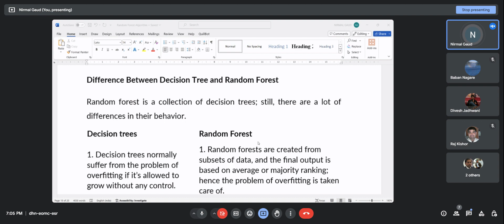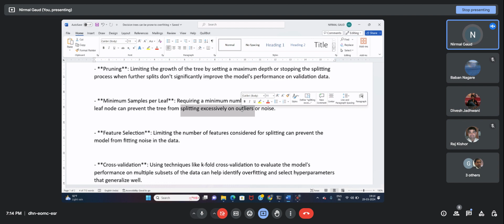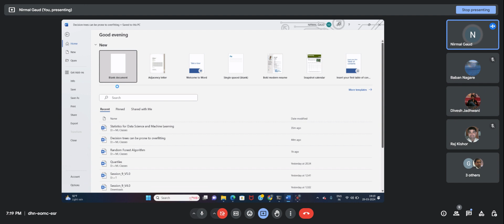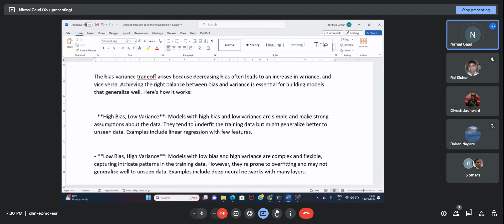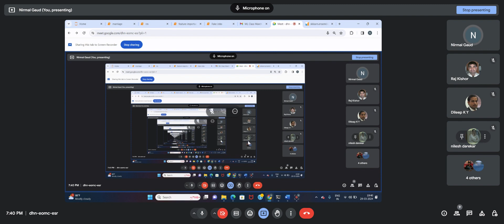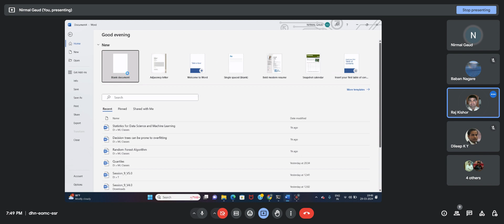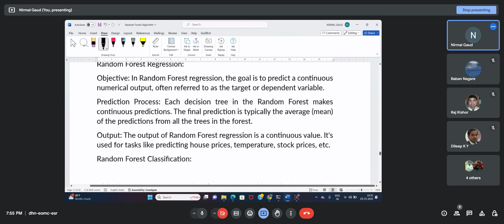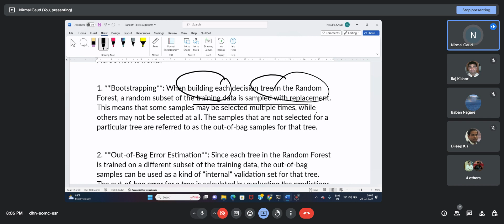ML Live Lecture 79